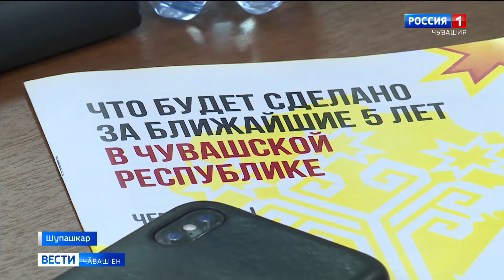Бизнес, влаҫ тата наука пӗрлешсе ӗҫлемелле